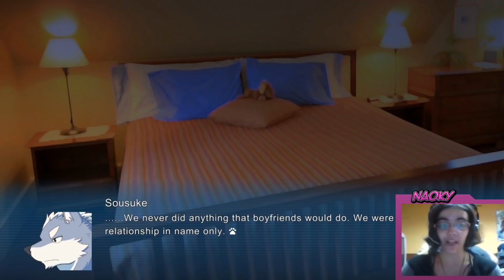Lagoon Lounge The Poisonous Fountain Parte7-LOS SECRETOS REVELADOS!!!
De vuelta con Lagoon Lounge!

En este caso ya regresamos a lo que conocemos de la historia donde Yuuri y su deseo entran en acción. Yuujirou pierde una apuesta y por fin decide perdirle salir a Yuuri esperando confesar sus sentimientos... Pero nos encontramos con una sorpresa que nos revelará varios secretos...